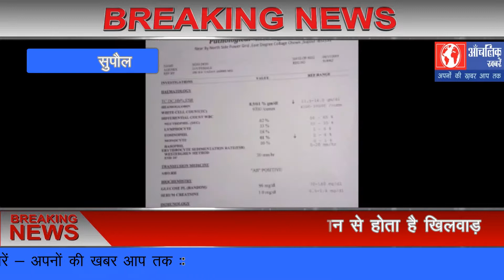सुपौल-सदर अस्पताल में मरीजों के जान से होता है खिलवाड़-आंचलिक ख़बरें-नजीर आलम के साथ आजाद